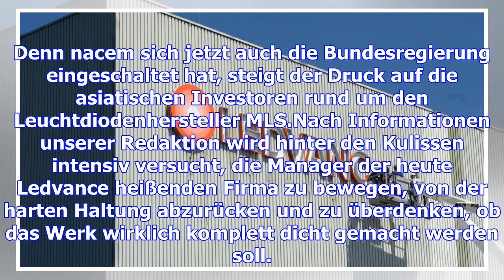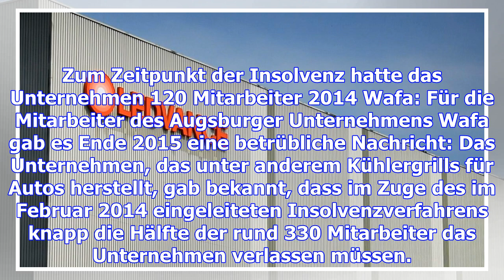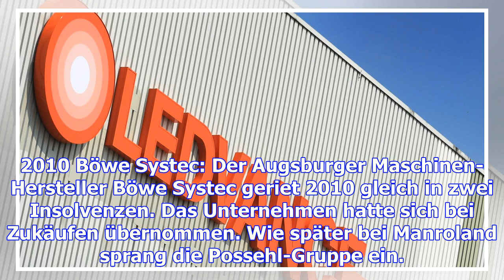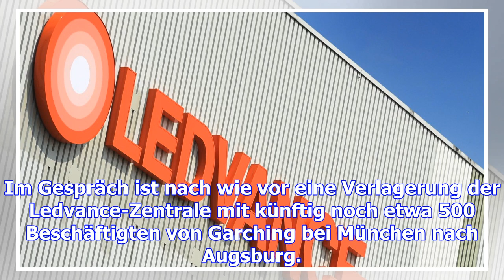Berlin mischt sich ein: neue hoffnung für ledvance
Die rund 650 Ledvance-Beschäftigten am Standort in Augsburg können noch hoffen. Denn nun übt die Pol...